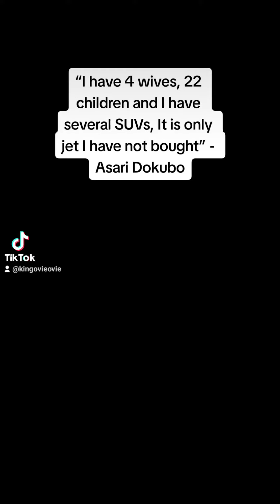“I have 4 wives, 22 children and I have several SUVs, It is only jet I have not bought” - Asari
“I have 4 wives, 22 children and I have several SUVs, It is only jet I have not bought” - Asari Dokubo